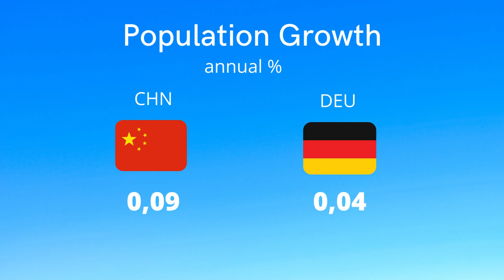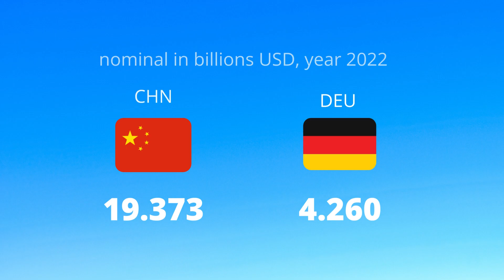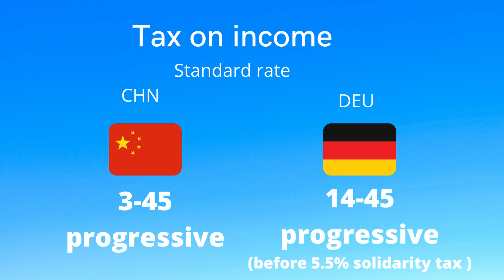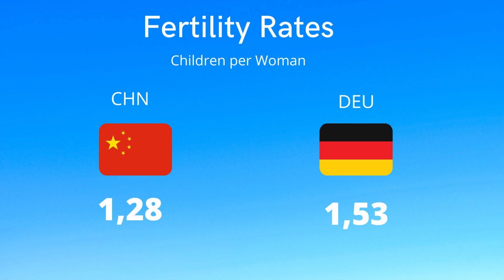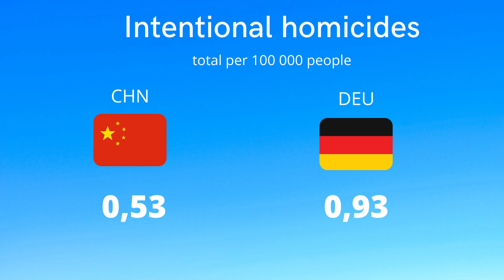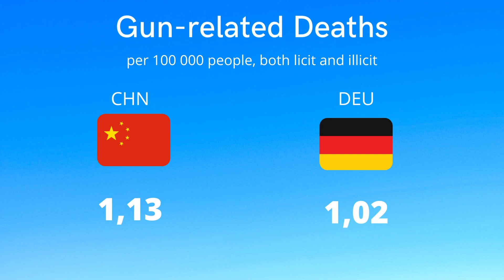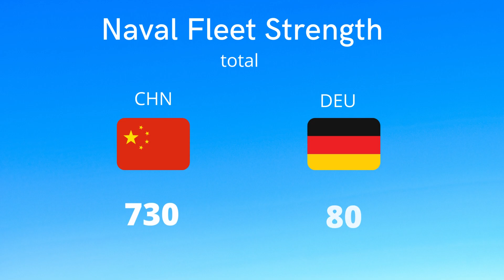GERMANY vs CHINA Country Comparison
Sophisticated Germany competes with the uprising giant China!

Numerophilia provides at least one comparison per week + additional special editions.

Any suggestions for comparisons you would be interested in? Please write me your ideas and thoughts in the comments.